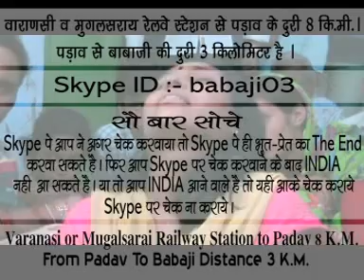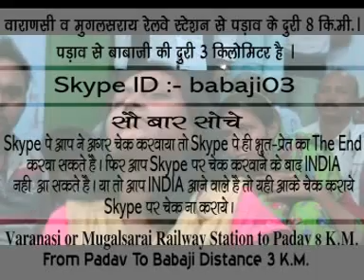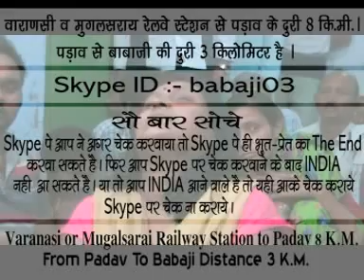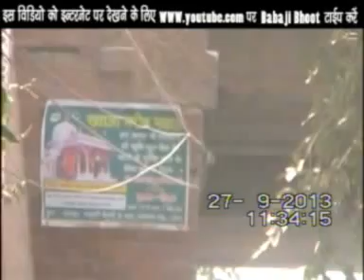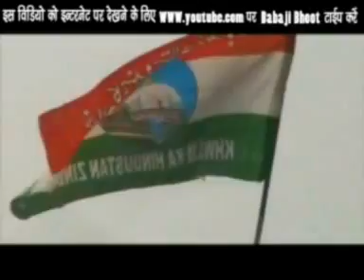BabaJi Bhoot June 2016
par aap ko babaji ka number, skype id, address and other information mil jaye gi.